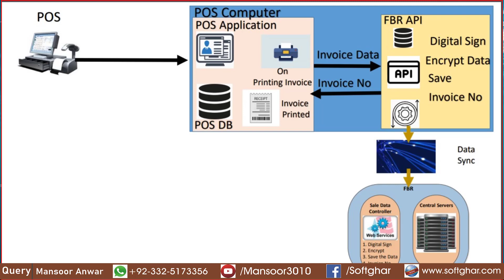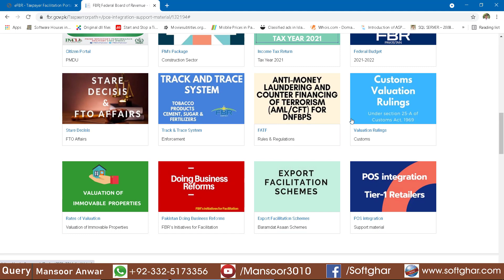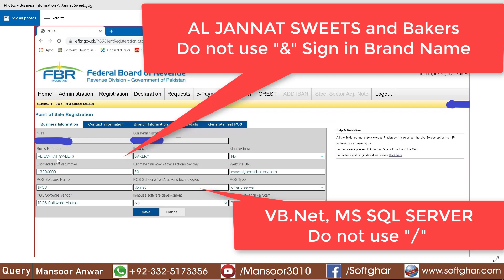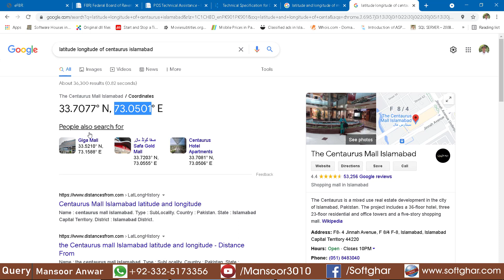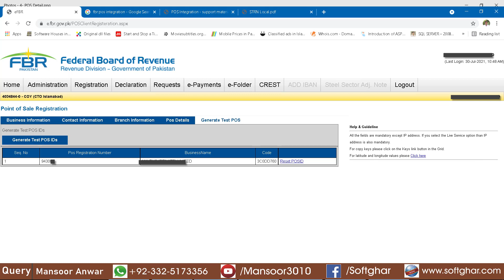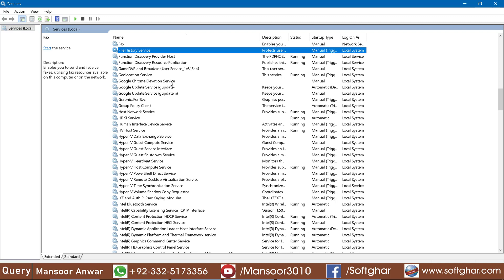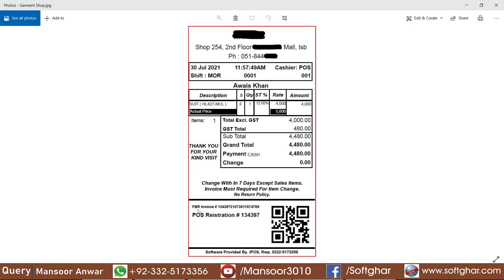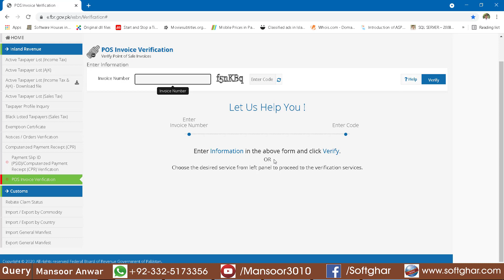FBR POS integration | how to generate POS ID | FBR POS invoice verification | Step by Step |(Urdu)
Objective
• Integrate POS Systems with FBR Systems

POS Integration Requirement.

Obtaining Sales Tax Registration Number (STRN) for Local Companies For New Sales Tax Registration, Biometric Verification is Necessary Individual NTN s of members and company is necessary for the process.

FBR Demand from Customer.

•Send the Invoice data to SDC
•Receive the Fiscal Invoice Number
•Print FBR Logo, Fiscal Number and QR Code on Print Receipt

Window Setting

For Window 7 Only
        Install service pack 1 on Window 7

Install framework 4.5 or above on Window 7 Only

Enable
IIS (Internet Information Services (IIS) Manager) Installation on (win7 / win10)

FBR POS Registration

Detail:

Call & SMS
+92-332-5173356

 iPOS Software with FBR POS Integration
(_make your business easier_)
Inventory & Account Software for
Retail + Whole Sale & Distribution Business
We have vast experience in inventory and account software with 2000 plus installation around the globe.
IPOS Software fully Customize and Tailor made Software.
It’s Design and Develop According to each Businesses Modern Needs
Our Presence in All Big and Small City of Pakistan.